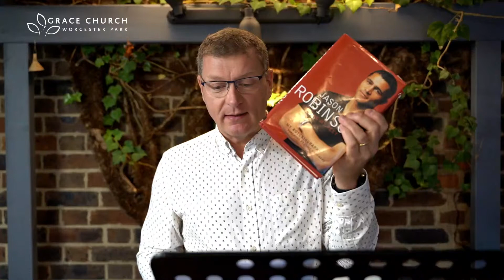25 Oct - 1 Samuel 8 - James Burstow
Join us for our Sunday live Stream from Grace Church Worcester Park. Featuring a kids slot, interviews, prayers and a talk from the Bible. This week we're continuing our series in 1 Samuel and James Burstow, one of our Elders, will be preaching on 1 Samuel 8